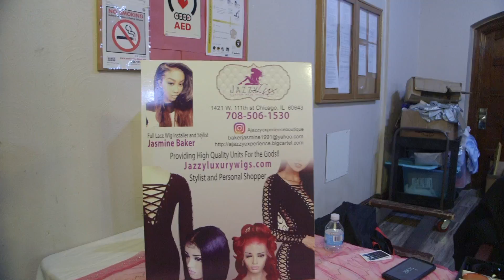theNSider | Bella Breed's 3rd Annual Women's Empowerment!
Follow theNSider as she covers Bella Breed's 3rd  Annual Women's Empowerment!

theNSider had the pleasure of chatting with the creator/founder of Bella Breed, Kashay, some of the sponsors for the event, meeting some the honorees and more!

This is not your average women's empowerment event and you will see why! Watch Now!

Camera Operator:  Visual Manifesto
Editor:  Visual Manifesto 🎥

FB: @thensider w/ Nadia Simone